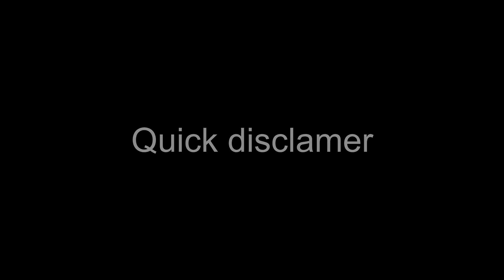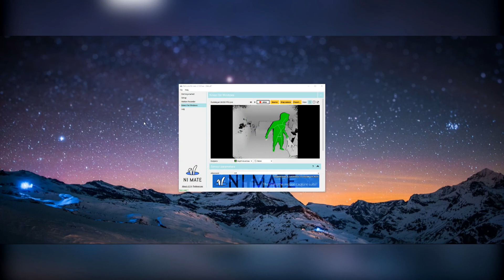Kinect V2 / ONE adapter DIY, port recreation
Non destructive way of implementing Kinect 2.0 to the PC and XboxOne S / X
Other info in the description.

---SHOUTOUT---

Thanks to pizzaboy192 for quick notes about what the cable look like, it helped me to finalize the project in my head before I owned a Kinect v2 to check it myself

ENG

Attention, since it's my idea of implementing Kinect v2 to the PC like this,
If you're gonna do video about this method I would like to take credit for my idea in your video and get notified of doing so.
You can also share it, thanks! :)

**Parts**
  2x USB type A 2.0 Female connector
  USB type B 3.0 Female connector
  USB type A 3.0 Male cable
  12V Power supply (preferable 2A although I used 2.5A. People are saying that 1A will do the job).
  Connector to the power supply (optional)

My power supply came from LED's, which came already with the connector.

PL

Uwaga, ponieważ to mój pomysł na wdrożenie Kinecta v2 do PC w ten sposób;
1.Jeśli zamierzasz nagrać film o tej metodzie, chciałbym, zostać wspomniany w twoim filmie jako twórca pomysłu i otrzymać o tym powiadomienie.
2. Możesz również udostępnić, dzięki! :)

**Części**
  2x USB typu A 2.0 Żeńskie złącze
  USB typu B 3.0 Żeńskie złącze
  USB typu A 3.0 Męski kabel
  Zasilacz 12V (Zalecany jest 2A natomiast ja użyłem 2.5A. Ludzie mówią że 1A wystarczy).
  Złącze do zasilacza (opcjonalne)

Mój zasilacz jest ze starych diod  LED, przyszły razem ze złączem.

**Links**

  I created a pinout schematics for this build, it may help in reconstruction.